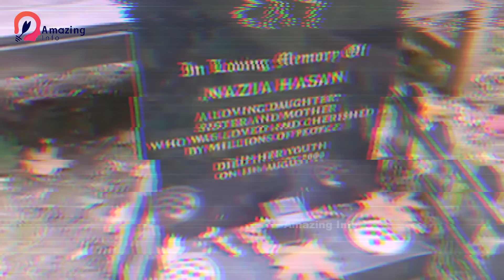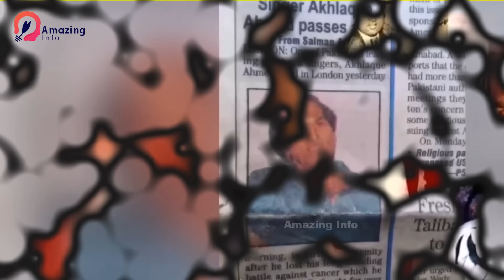Top 5 Pakistani Actors Sad Stories | Lollywood | Amazing Info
Sad Stories of  Pakistan Famous Celebrities

1.This video has no negative impact on the original works (It would actually be positive for them
2.This video is also for teaching purposes.